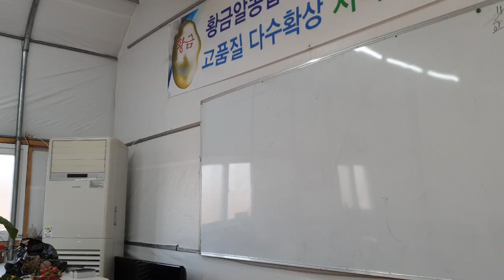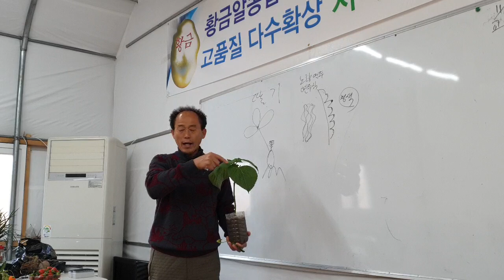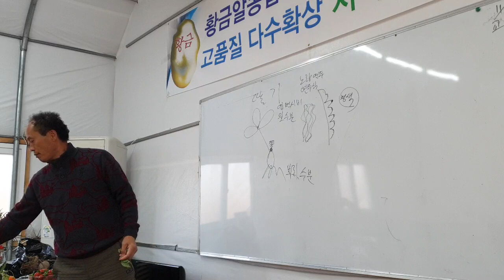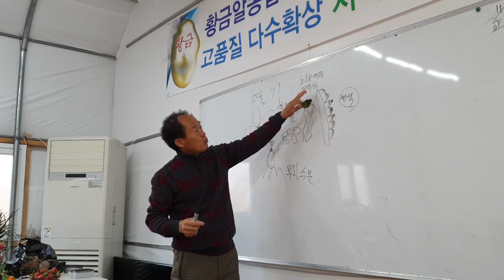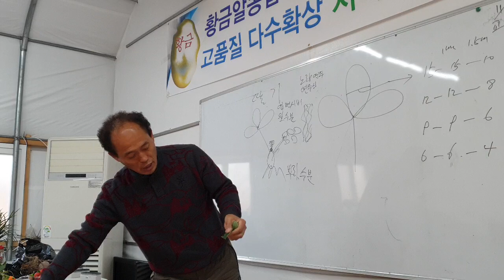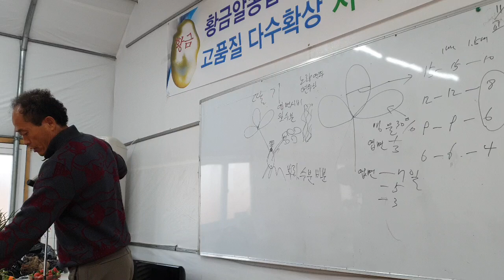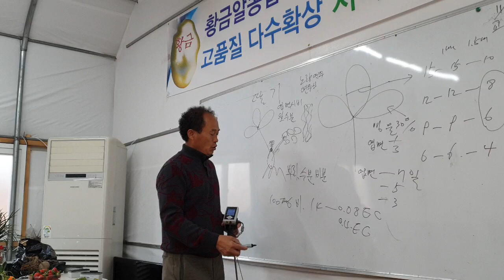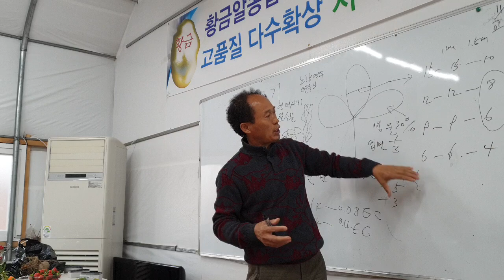딸기 황금알농법